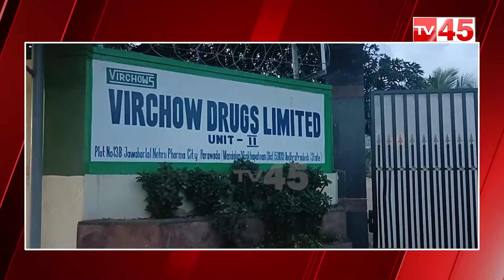మృతి చెందిన కార్మికుడికి పరిహారం చెల్లించండి ..Parawada | Public Demands Take Action | in Vizag